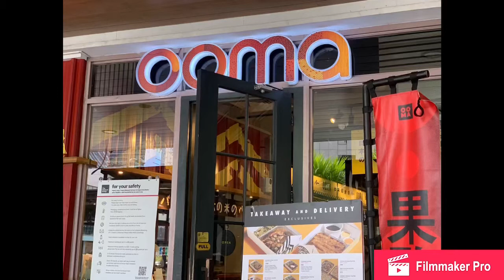Sunday lunch at Ooma